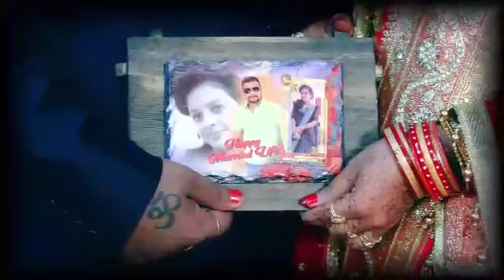Papu weds Roji....Best Wedding Teaser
We offer professional photography services for all occasions. We specialize in Indian Wedding, Pre-wedding Shoots, Marwadi Wedding, Engagement, Couple Portraits, Concept Wedding, Candid Wedding, Bridal Portraits, Wedding, Model Portfolio, Celebrity & Glamour and Fashion & Portfolio photography and have been in the business for 18 years now. Apart from regular photography, we offer products and services such as Cinematography and Photobook. We cover events in Odisha.